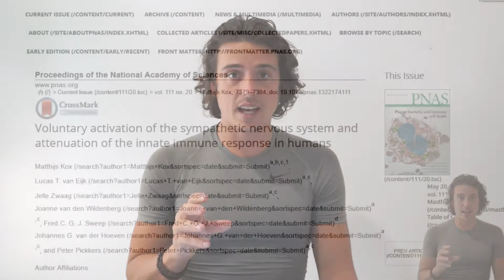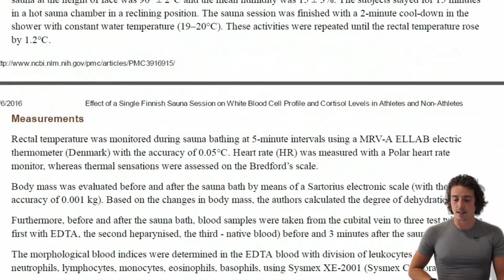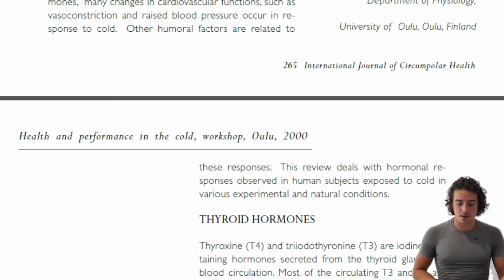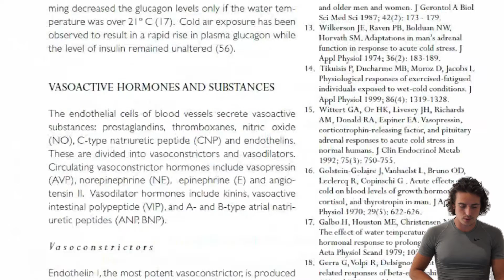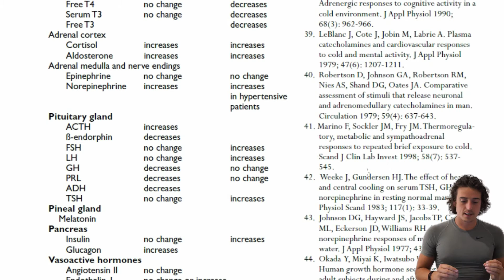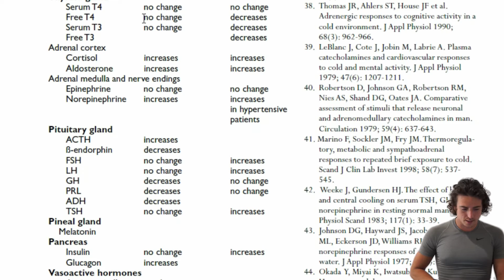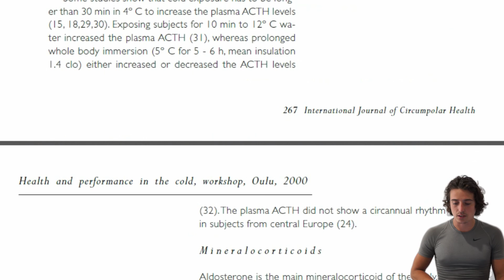Evidence for Cold Showers and Wim Hof Method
Scientific studies and articles you should read if you are interested in cold showers and Wim Hof method. It's about the immunsystem, hormones and Wim Hof method.